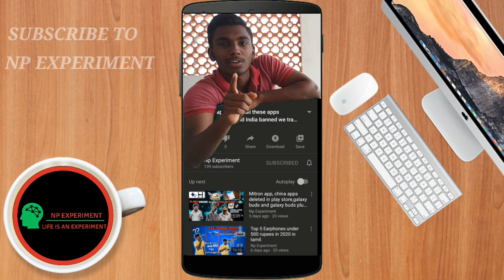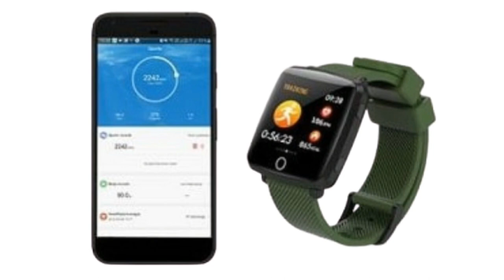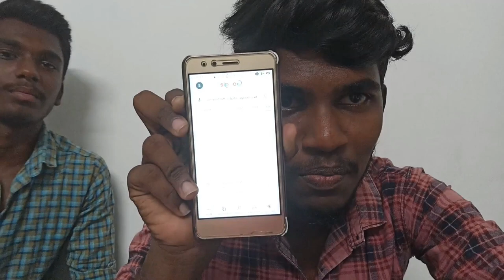Top 5 Smart Watches Under 6000 Rupees in 2020 in tamil.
channel.

FOREVER WE  GIVE OUR BEST

Today in this video I am going to talk 5 top smart watch in world under 6000 rupees. so i hope it is useful for subscribers. so dont forgot to subscribe guys.